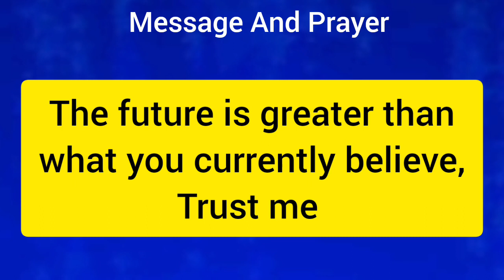God says everything that is taking place....l God message today l God's message for you today l